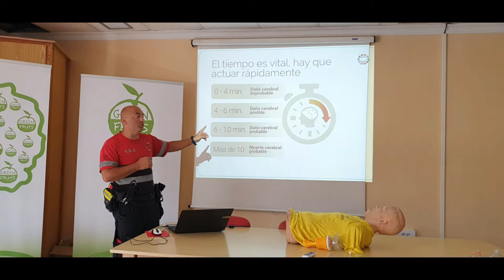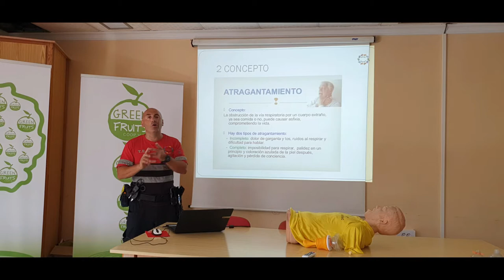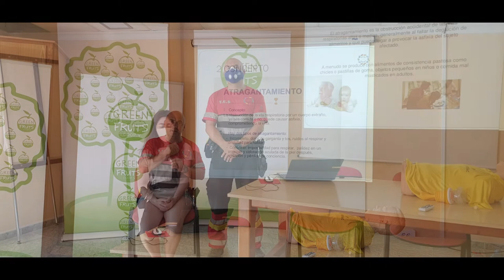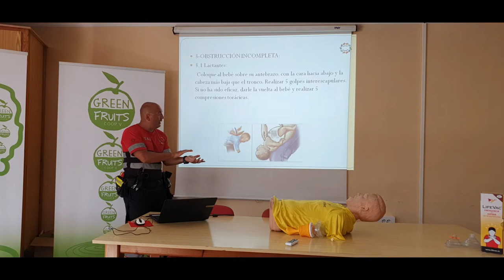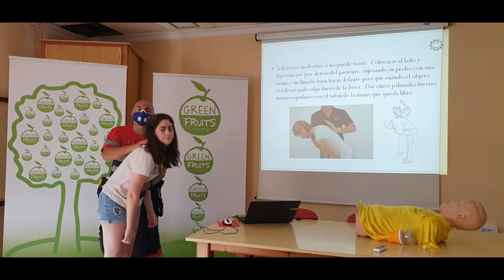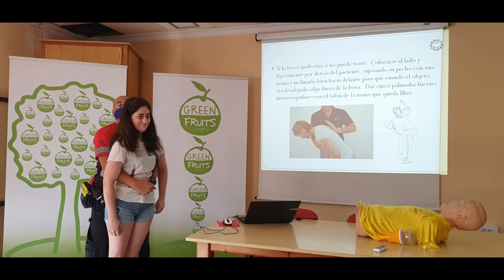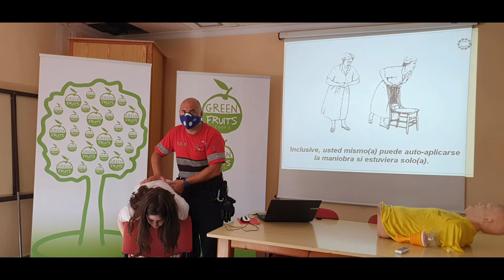como salvar la vida de una persona o la DE TU HIJO O FAMILIA por 1 Atragantamiento MANIOBRA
como salvar la vida de una persona  o la  DE TU HIJO O FAMILIA por 1 Atragantamiento  MANIOBRA La misión del Grupo Comunicación y Salud es ayudar a desarrollar las capacidades y herramientas necesarias que sirvan a los profesionales sanitarios para humanizar la asistencia sanitaria y mejorar la comunicación asistencial rescate y emergencias